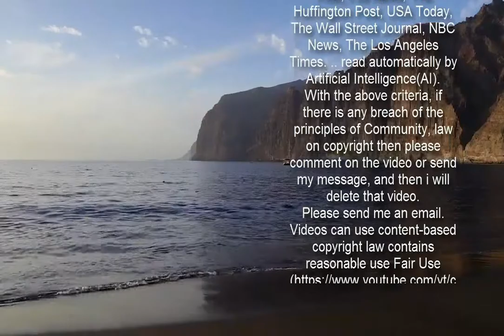Who was Tom Cressman and how was he murdered?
TOM Cressman was in what he thought was a happy and loving relationship with Jane Andrews, before he was tragically killed.  His life was cut short by the former royal dresser, who was convicted of murder in 2001.  Who was Tom Cressman?  Tom Cressman is a former stockbroker, who was killed less than a month before his 40th birthday.  Cressman ran a successful business selling car accessories and mixed in the upper echelons of London society.  Because of her supposed financial hardships at the time, Andrews moved into Cressman's flat in Fulham shortly into their relationship.  Two years into the pair's relationship, it became clear that Sarah Ferguson's dresser Jane wanted Tom to be her future husband.  How was Tom Cressman murdered?  Andrews beat Cressman, 39, to death with a cricket bat and stabbed him in September 2000 after he refused to marry her.  After attacking her wealthy boyfriend in his sleep, she left him dying in his bed as she went on the run, calling and messaging friends to ask about his whereabouts.  In May 2001, Andrews was ordered to serve a minimum of 12 years after an Old Bailey jury accepted that she killed her partner.  In November 2009, eight years into her jail term, Andrews absconded from open jail after another man she had become obsessed with failed to visit her.   She was caught just three days later.  Despite being branded a danger to the public, Jane was up for release and left prison on licence on June 19, 2015, but was jailed again three years later   for harassment, before she was released again in 2019.  What has Jane Andrews said since Tom Cressman's death?  It was reported on March 3, 2021, Jane had been shopping in Lincolnshire where she resides.  Jane told Julie Bindel in the Sunday Telegraph: "I will always regret what I did – it was a terrible thing to do.   "But I deserve to live the rest of my life without always looking over my shoulder."    One of Jane's supporters, Bindel revealed Jane is terrified of the public's reaction to the documentary Fergie's Killer Dresser: The Jane Andrews Story which airs on ITV on March 3, 2021.  She said: "This is the fifth time there’s been a documentary about her and it’s the same old stuff being dredged up again.  "She’s terrified of all the reaction to this.   "She has expressed remorse for her crimes, and wanted to write to the Cressman family to do exactly that but wasn’t allowed to by the prison authorities."